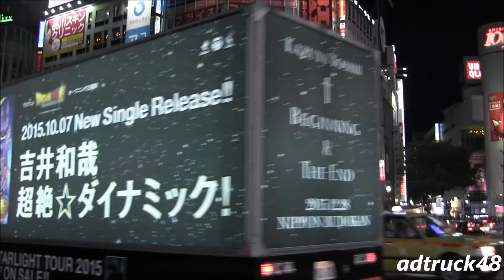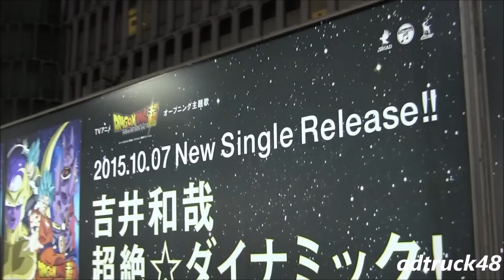吉井 和哉 「ドラゴンボール超」OPテーマ 「超絶☆ダイナミック！」 の宣伝トラック＠渋谷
渋谷を走行する、吉井 和哉 2015年10月7日発売 「ドラゴンボール超」OPテーマ 「超絶☆ダイナミック！」 の宣伝トラック。

吉井和哉 "STARLIGHT"の宣伝トラック 【STARLIGHT“一番星”TOUR】